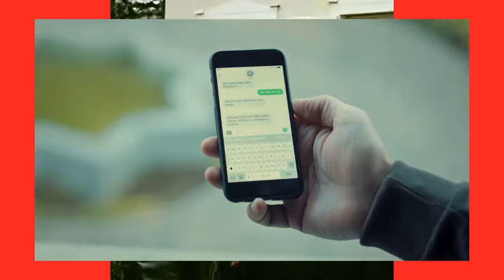SUREYYA - CAPITULO 123 - ( CARACOL COLOMBIA) - JUEVES 21/03/24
EMIR SUFRE SU PRIMERA DECEPCION AMOROSA!!
FARUK EXPERIMENTA SU PRIMERA EXPERIENCIA COMO PADRE!!
SUFRE POR SU HIJO!!